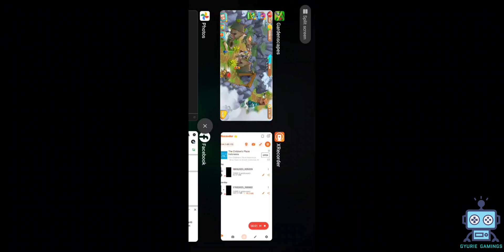Klondike Expedition - Gardenscapes Event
Find the Golden Deer in the Klondike Expedition in the middle of the month

Gardenscapes is free to play, though some in-game items can also be purchased for real money.